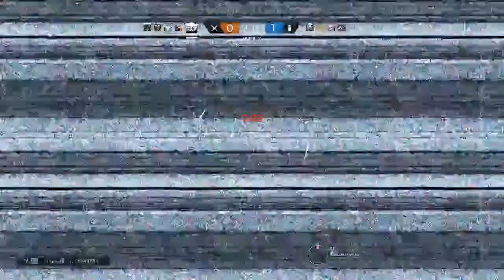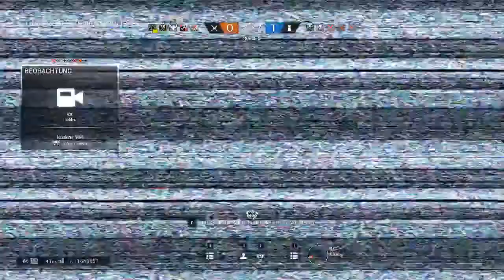rainbow six siege pc german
abonirren nett vergessen wer wissen will was im gaming pc drin komesns